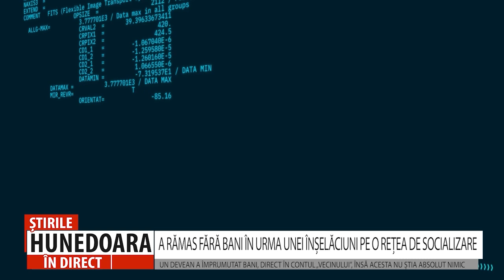A RĂMAS FĂRĂ BANI ÎN URMA UNEI ÎNȘELĂCIUNI PE O REȚEA DE SOCIALIZARE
UN DEVEAN A ÎMPRUMUTAT BANI, DIRECT ÎN CONTUL „VECINULUI”, ÎNSĂ ACESTA NU ȘTIA ABSOLUT NIMIC